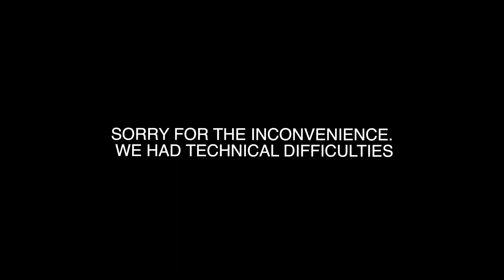Family, life after college, and mental health with Blessing, aka my sister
I had the pleasure of having a one-on-one conversation with my older sister about what is happening in our lives—going over the past, present, and future.